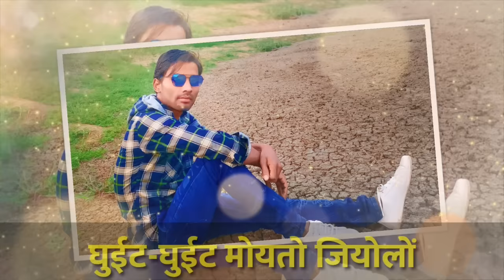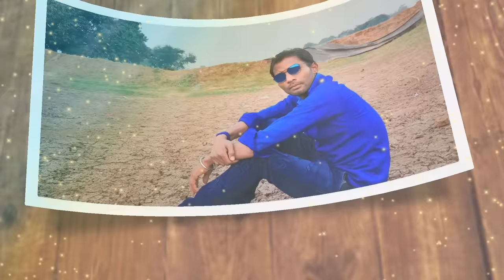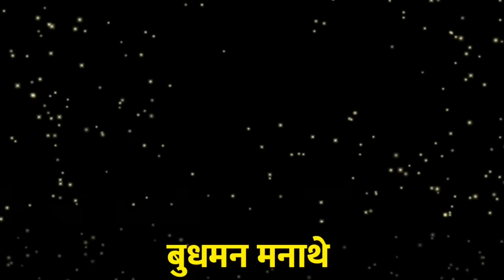बुधमन सन्यासी का नया गीत 2021//Budhman sanyasi new song 2021 //Presented by "sangeet Seva"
नया ठेठ नागपुरी गीत आपलोगों के लिए पेश किया गया है।

गाायक:बुधमन सन्यासी
म्युजिक:रवि राम सरगम स्टुुडियो
गीतकार:मनीष कुमार सिंह आनन्दपुर

Copyright:-Sangeet Seva
नोट:-हमारे चैनल के कोई भी गीत एवं वीडियो को किसी दूसरे चैनल पर रि-अपलोड न करें, आप पर कानुनी करवाई हो सकती है!

नए गायक व गायिका अपने गीत रिलीज़ (अपलोड) कराने हेतु हमें डायरेक्ट काॅल या WhatsApp करें 👇
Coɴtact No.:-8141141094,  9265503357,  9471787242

युट्युब चैनल "संगीत सेवा" में आपका हार्दिक स्वागत है! हमारे चैनल में सभी प्रकार के नागपुरी ऑडियो एवं वीडियो गीत अपलोड किए जाते हैं, नागपुरी गीत प्रेमी भाईयों और बहनों से अनुरोध है कि, नागपुरी गीतों की आनन्द लेने के लिए हमारे चैनल "संगीत सेवा"को सब्सक्राइब करें!.
Yᴏᴜ ᴀʀᴇ ᴍᴏꜱᴛ ᴡᴇʟᴄᴏᴍᴇ ɪɴ ᴛʜᴇ YᴏᴜTᴜʙᴇ ᴄʜᴀɴɴᴇʟ "SANGEET SEVA"! Aʟʟ ᴛʏᴘᴇꜱ ᴏғ Nᴀɢᴘᴜʀ Aᴜᴅɪᴏ ᴀɴᴅ ᴠɪᴅᴇᴏꜱ ᴀʀᴇ ᴜᴘʟᴏᴀᴅᴇᴅ ᴛᴏ ᴏᴜʀ ᴄʜᴀɴɴᴇʟ, Nᴀɢᴘᴜʀɪ ꜱᴏɴɢ ʟᴏᴠᴇʀꜱ, ʙʀᴏᴛʜᴇʀꜱ ᴀɴᴅ ꜱɪꜱᴛᴇʀꜱ ᴀʀᴇ ʀᴇϙᴜᴇꜱᴛᴇᴅ ᴛᴏ ꜱᴜʙꜱᴄʀɪʙᴇ ᴛᴏ ᴏᴜʀ ᴄʜᴀɴɴᴇʟ "SANGEET SEVA" ᴛᴏ ᴇɴᴊᴏʏ Nᴀɢᴘᴜʀɪ ꜱᴏɴɢꜱ! Mᴏʀᴇ ɪɴғᴏ Cᴏɴᴛᴀᴄᴛ ᴜꜱ ᴡʜᴀᴛꜱᴀᴀᴘ ɴᴏ.8141141094 ʏᴏᴜ ᴡɪʟʟ ʙᴇ ɢɪᴠᴇɴ ᴀ ʀᴇꜱᴘᴏɴꜱᴇ ꜱᴏᴏɴ!
                      🙏 Tʜᴀɴᴋꜱ ғᴏʀ ᴡᴀᴛᴄʜɪɴɢ 🙏
                            == Sᴀɴɢᴇᴇᴛ ꜱᴇᴠᴀ==
                         ==SANGEETSEVA==
                            ==Sᴀɴɢᴇᴇᴛꜱᴇᴠᴀ==
                          ==SANGEET SEVA==